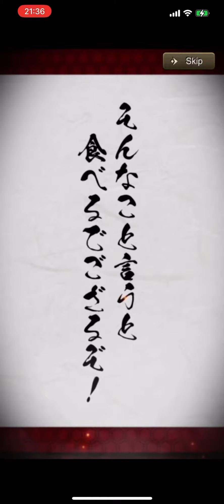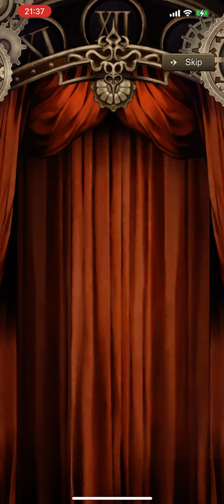SINoALICE 夢幻の戦乱 OP